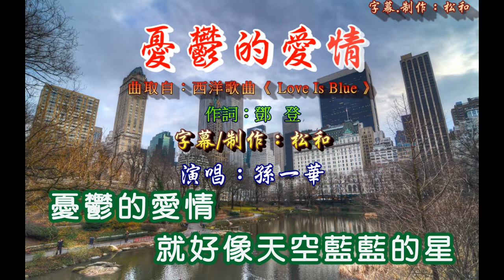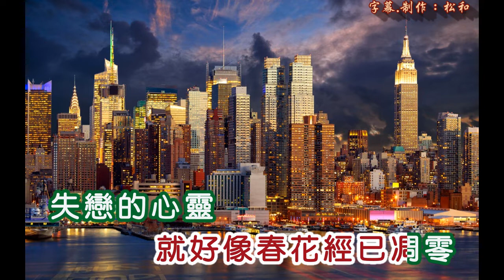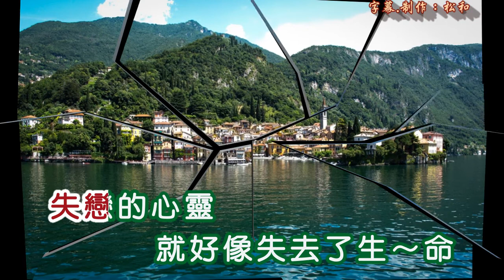孫一華 ~ 憂鬱的愛情